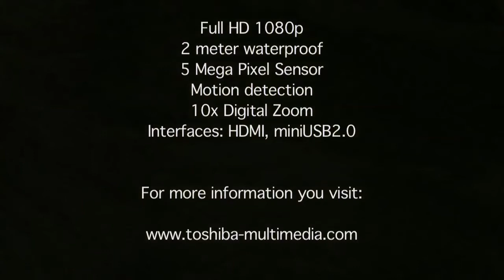Toshiba CAMILEO BW10 - No LimitS 02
There is an easier way to resume the moments of your life?
Full HD 1080p resolution, 5 mega pixel sensor, 2 meter waterproof, 10x digital zoom, interfaces: HDMI, USB 2.0.
File format: Mp4 (H.264), JPEG